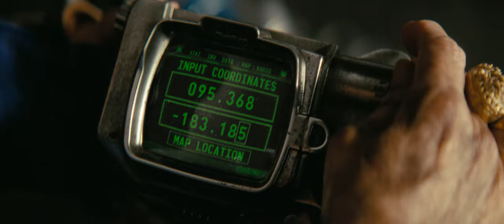The Filly gun fight part three [Fallout] 2160p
Season one episode two.